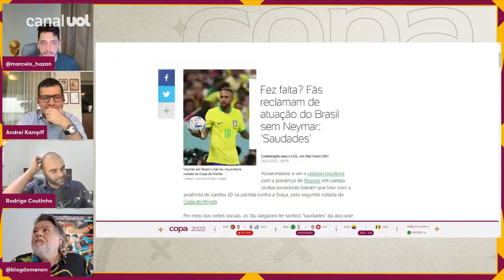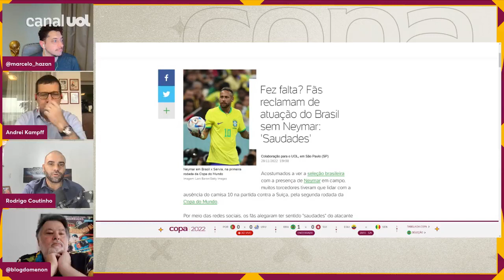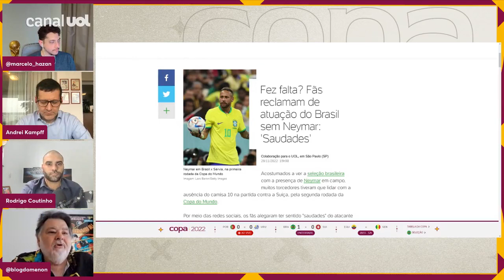NEYMAR faz falta? Fãs reclamam nas redes sociais da atuação de BRASIL sem o craque: 'Saudades'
Brasil x Suíça: Colunistas do UOL comentam ao vivo a partida da Copa do Mundo.